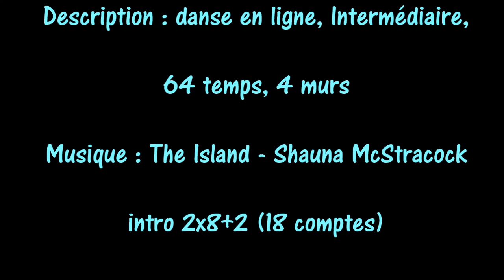The Island - Danse en ligne - SWD - Teach in French English version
Santiags West Dancers
Chorégraphe : Séverine Fillon -  (sept 2016)
Description : Line dance - Intermédiaire - 64 temps - 4 murs
Teach in French - English version